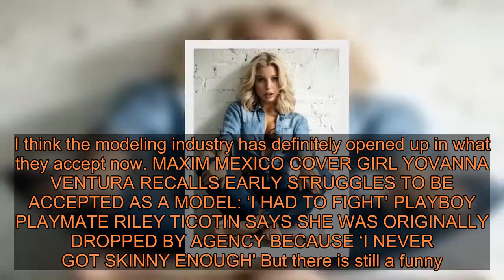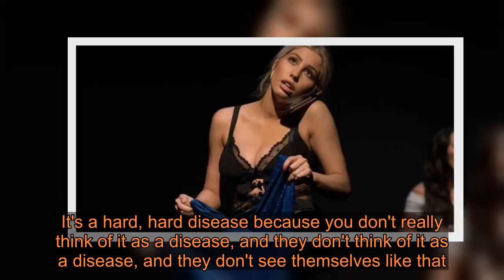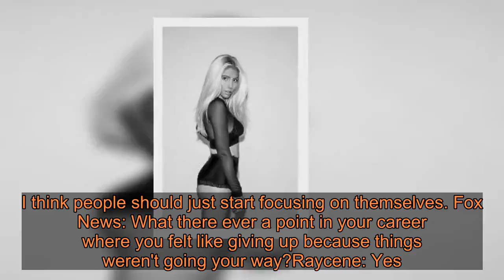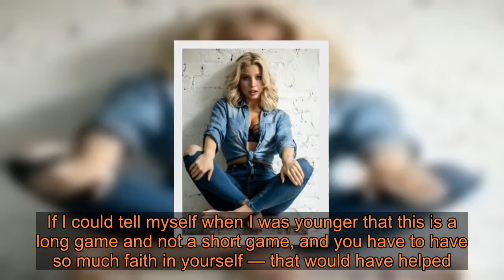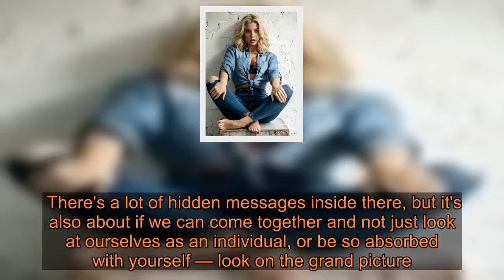Maxim model Arielle Raycene gets candid on acting career, embracing body positivity: 'That's a journ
Raycene is also starring in a new off-Broadway play in New York City titled “Used,” where she plays a high-end escort who forever changes the fate of a privileged banker. And when she’s not on stage, Raycene goes on social media to raise awareness on the importance of body positivity. Raycene spoke to Fox News about appearing in Maxim, taking on acting and how she deals with online trolls. MISS AMERICA BESS MYERSON’S DAUGHTER REFLECTS ON GROWING UP WITH BEAUTY QUEEN: ‘SHE CAST A VERY LARGE SHADOW’ JOHNNY RAMONE’S WIDOW LINDA TALKS ROMANCE, ALLEGED JOEY RAMONE LOVE TRIANGLE: ‘THE BAND ALWAYS CAME FIRST’ Fox News: You were previously featured in Maxim. How did they approach you?Arielle Raycene: I was building my portfolio, and it's just one of those things [that happened]. It's a casting, and then you're in Maxim. With Maxim, you do a lot of destination places, so it's a whole thing that lasts a week, but I flew to Australia, Bali and Thailand for it. It's very tropical. It's out of your element, and it's not a vacation because you're working the whole day, but it's fun. This took place two years ago. Fox News: What was your reaction when you saw those photos for the first time?Raycene: Well, I didn't think it was me. You know when you're looking at yourself and you're like, "That's not me. That can't be me," because sometimes you're really proud of ... You're like, "Wow. That's what I did?" I think I called my mom. I always call my mom. Fox News: What were some of the challenges that you faced in the modeling industry, especially when you’re expected to be a certain size? Raycene: Well, you're never going to be the perfect anything, and that's one thing you have to accept about yourself. That's a journey, and it takes a lot of time to accept you for all of you and who you are. I think the modeling industry has definitely opened up in what they accept now. MAXIM MEXICO COVER GIRL YOVANNA VENTURA RECALLS EARLY STRUGGLES TO BE ACCEPTED AS A MODEL: ‘I HAD TO FIGHT’ PLAYBOY PLAYMATE RILEY TICOTIN SAYS SHE WAS ORIGINALLY DROPPED BY AGENCY BECAUSE ‘I NEVER GOT SKINNY ENOUGH' But there is still a funny ... It's like there's a middle size that gets passed on. You either have to be thin, or plus size, or curve. I still think they have to work in that area. But yeah, I think after you accept yourself for who you are, that's when you start to shine because it's what's on the inside that counts. Fox News: It’s been said you want to raise awareness of people suffering from eating disorders and body dysmorphia. Why?Raycene: Well, I've had family members that have suffered from things such as that. It's a hard, hard disease because you don't really think of it as a disease, and they do